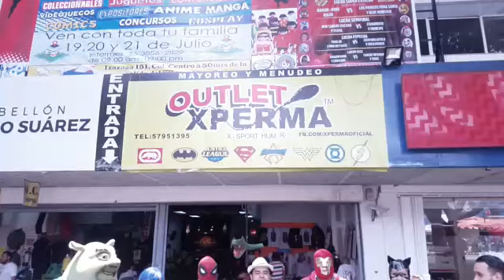K pop games pinosuarez expo mark